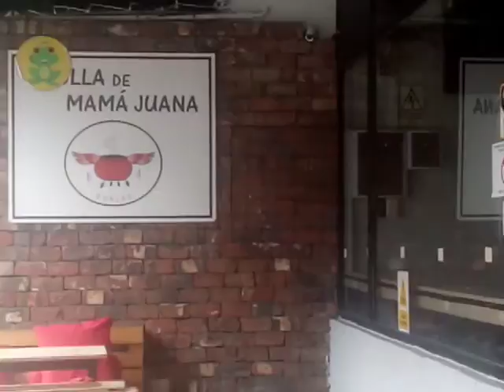Radio Kora TV, Comprobó Que En El Rest"La Olla De Mamá Juana" Todo Es Muy Limpio...